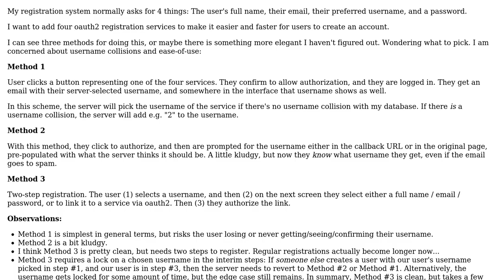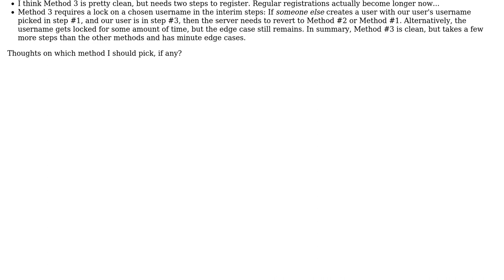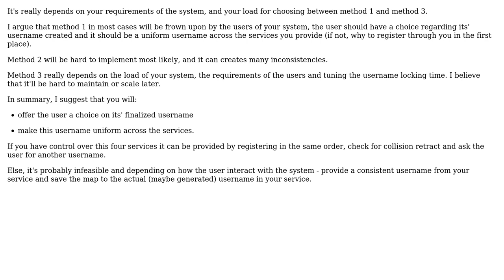So I am creating a user registration system with oauth login to four services. How do I handle...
Software Engineering: So I am creating a user registration system with oauth login to four services. How do I handle username selection?

With thanks & praise to God, and with thanks to the many people who have made this project possible! | Content (except music & images) licensed under CC BY-SA | Music | Images & others | With thanks to user Vasuki Ashok user nadir user Agamemnus and the Stack Exchange Network Trademarks are property of their respective owners. You are responsible for your own actions.